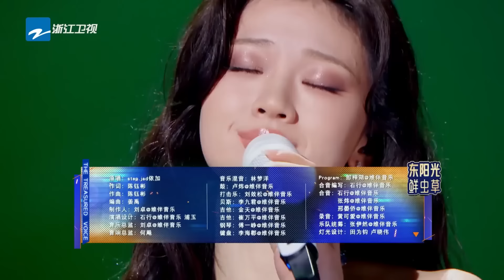杨宗纬《感官先生》松弛感拉满！陈楚生王赫野嗨唱舞台 单依纯陶喆丝滑转音 容祖儿吉克隽逸《失恋无罪》唱出女性力量｜S1-S5 EP6歌单｜天赐的声音 主题特辑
歌单chapter
00:00:00 《天赐的声音5》EP6歌单
00:22:21 《天赐的声音4》EP6歌单
00:53:49 《天赐的声音3》EP6歌单
01:18:04 《天赐的声音2》EP6歌单
01:50:35 《天赐的声音》EP6歌单

踏浪而来，不负热爱！4月26日起每周五晚《天赐的声音第五季》准时上线！关注【浙江音乐】官方频道 纯享舞台抢先看！